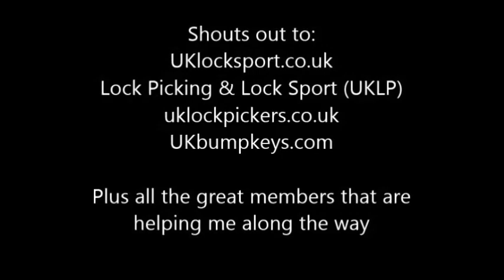ARCO Padlock raked and SPP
Shouts out to:
UKlocksport.co.uk
Lock Picking & Lock Sport (UKLP)
uklockpickers.co.uk
UKbumpkeys.com